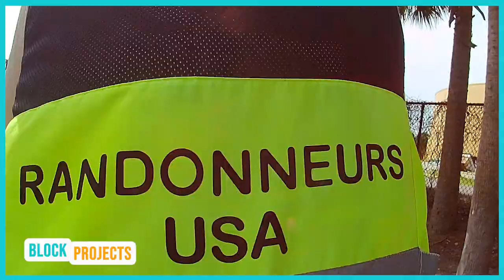Training for Paris-Brest-Paris: Ep. 2 - What to expect from this video series.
Hello Good People now that we've had an overview of Paris-Brest-Paris in Episode 1, I wanted to talk a bit about what to expect from this video series.  Honestly, there are a lot of question that hopefully we'll answer along the way.  The one sure thing is there is going to be a lot of cycling and randonneuring.  I'm targeting to cycle 6,000 miles by showtime, the beginning of Paris-Brest-Paris on August 21, 2023 at 5:00 AM, Paris time.  They have to be the right miles. I have to do it right.

I have 89 days to go and I'll be leaning on you in the coming weeks to help me  stay on track, keep motivated, not be discourage, eat right, train right and pull this mother off.

I welcome your comments and will try to respond as quickly as possible

Paris-Brest-Paris
First run in 1891, the 1200-kilometer Paris-Brest-Paris, or "PBP" as it is commonly called, is a grueling test of human endurance and cycling ability. Organized every four years by the host Audax Club Parisien, the Paris-Brest-Paris Randonneurs is the oldest bicycling event still run on a regular basis on the open road. Beginning on the southern side of the French capital, it travels west 600 kilometers to the port city of Brest on the Atlantic Ocean and returns along the same route. Today's randonneur cyclists, while no longer riding the primitive machines used a hundred years ago over dirt roads or cobblestones, still have to face up to rough weather, endless hills, and pedaling around the clock. A 90-hour time limit ensures that only the hardiest randonneurs earn the prestigious PBP finisher's medal and have their name entered into the event's "Great Book" along with every other finisher going back to the very first PBP. To become a PBP ancien (or ancienne for the ladies) is to join a very elite group of cyclists who have successfully endured this mighty challenge. No longer a contest for professional racing cyclists (whose entry is now forbidden), PBP evolved into a timed randonnée or brevet for hard-riding amateurs during the middle part of the 20th century. The event is held in August every four years.

Randonneuring
Randonneuring (also known as Audax in the UK, Australia and Brazil) is a long-distance cycling sport with its origins in audax cycling. In randonneuring, riders attempt courses of 200 km or more, passing through predetermined "controls" (checkpoints) every few tens of kilometres. Riders aim to complete the course within specified time limits, and receive equal recognition regardless of their finishing order. Riders may travel in groups or alone as they wish, and are expected to be self-sufficient between controls. A randonneuring event is called a randonnée or brevet, and a rider who has completed a 200 km event is called a randonneur.[1][2] The international governing body for randonneuring is Audax Club Parisien (ACP), which works with other randonneuring organisations worldwide through Les Randonneurs Mondiaux (RM). Randonneuring is popular in France, and has a following in The Netherlands, Belgium, United Kingdom, Italy, Australia, United States, Canada, Brazil, Ireland, India, Indonesia, Korea, Japan and Malaysia.